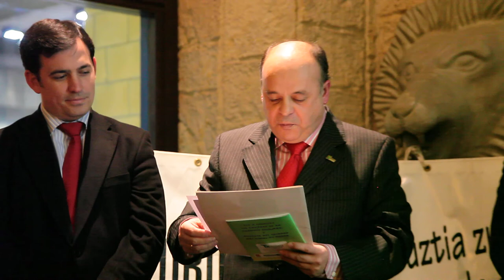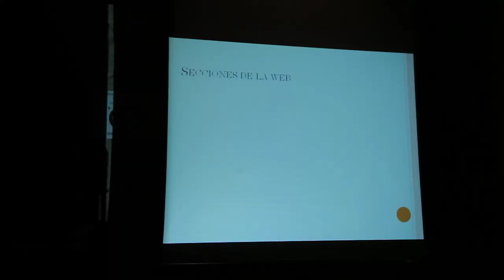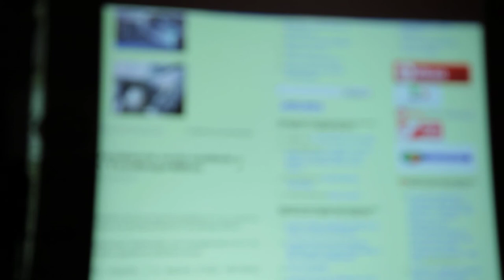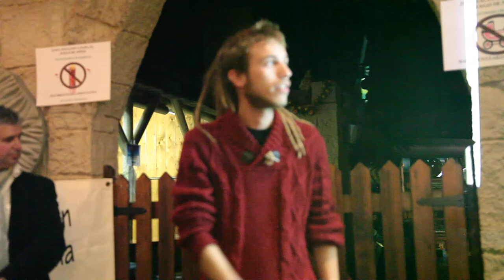Foto Ibáñez con Txurdinaga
Jornada de acto social y presentación de web de la Asociación de Comerciantes de Txurdinaga presentado por Javier Ibáñez